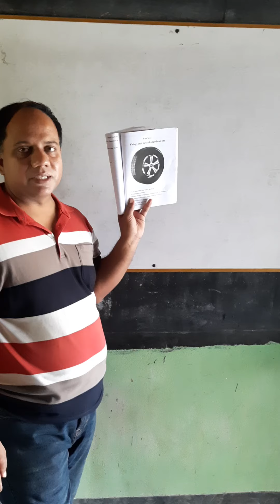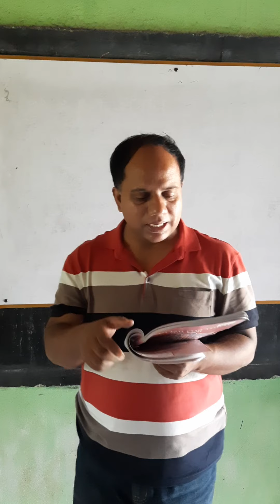Class: Eight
Md Arifulislam, Assistance teacher  Mirpur, kushtia